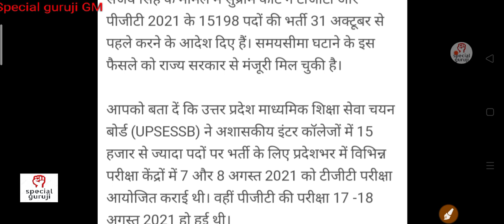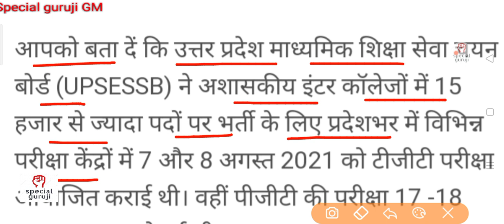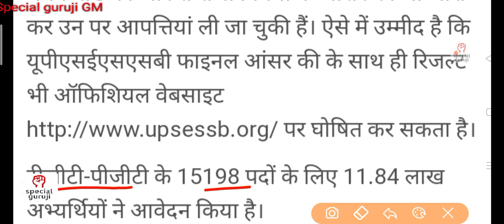TGT PGT cut off ll UP TGT PGT cut off 2021ll UP TGT PGT merit list 2021ll UP TGT PGT result 2021ll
UP TGT
UP PGT
UP TGT cut off
UP TGT cut off 2021
UP TGT expected cut off 2021
UP TGT merit list 2021
UP PGT cut off
UP PGT cut off 2021
UP PGT expected cut off 2021
UP PGT English preparation 2021
UP PGT preparation 2021
cut off
merit list
expected cut off
preparation
English preparation
UPSESSB EXAM
UPSESSB
special
guruji
guruji GM
special guruji